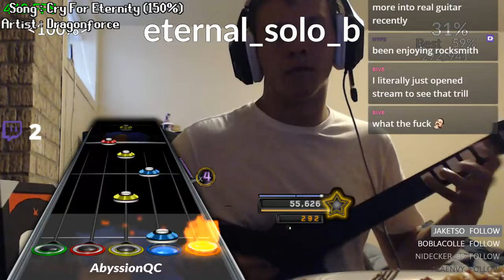tryna fc cfe 150 like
meme